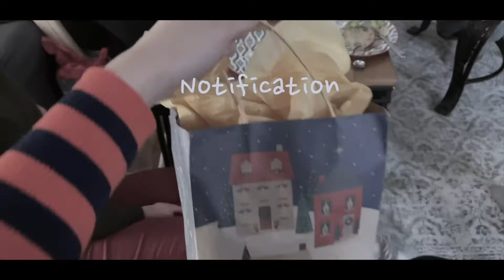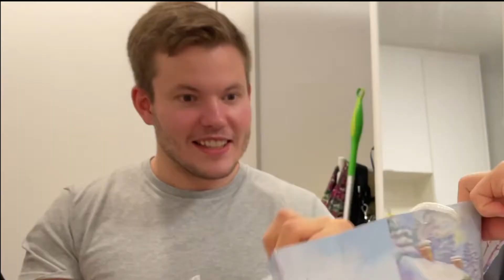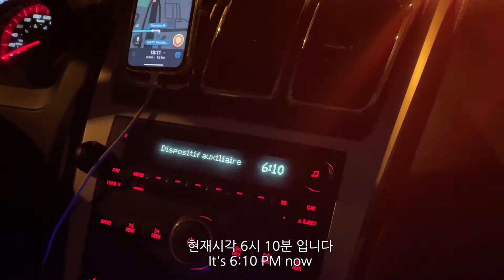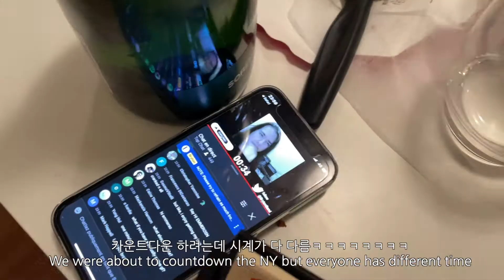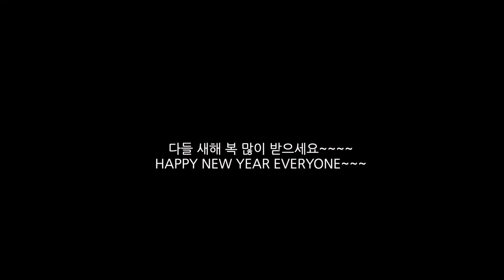[국제커플] 하이킹 못간 이유 ⎮ 깜짝선물, 크리스마스 홈파티 ⎮새해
안녕하세요! 다들 크리스마스,연말 그리고 연초 잘 보내셨나요? :)
저는 소소하지만 재미있게 잘 보냈답니당
이번 영상은 크리스마스, 그리고 연말, 새해 카운트다운 영상으로 찾아왔어요!
다음 영상에는 저번에 요리사 일상 브이로그 많이 좋아해 주셔서
근무 브이로그로 돌아와볼게요!
조금 늦었지만 다들 새해 복 많이 받으시고 건강하세요!!